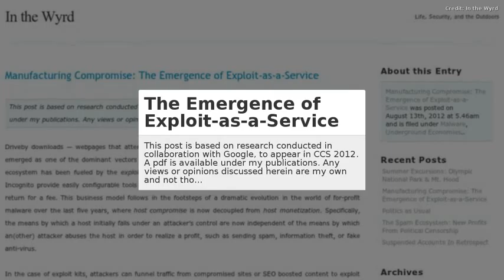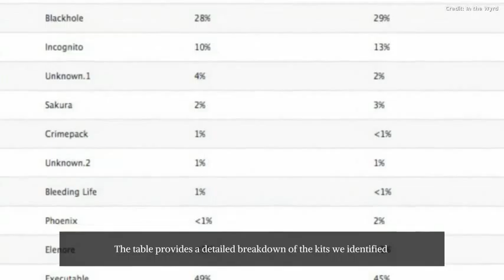CIC News 18 08 2012 iOS SMS, education, exploits